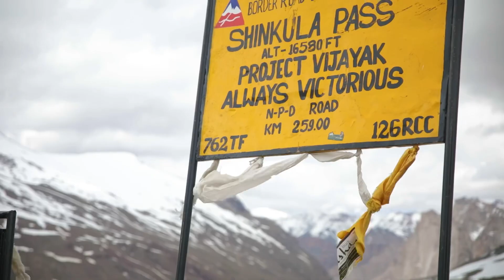Zanskar Ride Chapter 2. Getting to Shinkula Top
We Ride from Keylong to Kargil, going through Shinkula and Pensi La, witnessing the beautiful Zanskar Valley which lies between these two passes. Watch this series to understand what we experienced during our ride.

The cycles used were MTB's of different makes, Decathlon's Btwin, Trek X Caliber8 and Firefox, all of which fared well through the entire route which took us through Zanskar Sumdo, Lakhang, Kargyak, Purne, Phukthar, Padum, Rangdum, Suru Valley and Kargil.